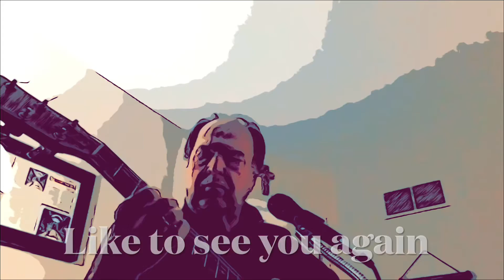Start Of The End Of The Start ( Comic Book Look ) Song Written In Isolation Lockdown Of 2020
Acoustic Guitar Unique Solo Playing